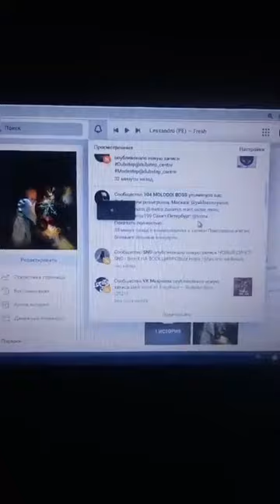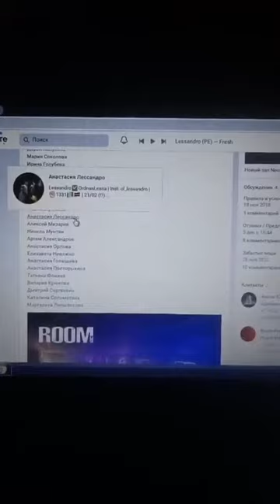Lessandro Vlog 2022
Call me Mrs. Luck @ol_lessandro on Inst & VK & WORLD